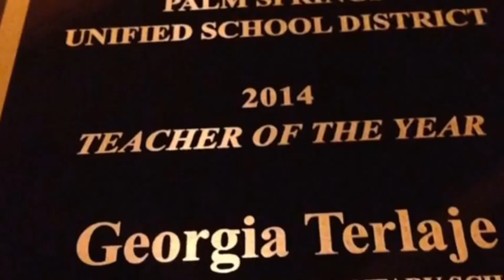The Terlaje Tales